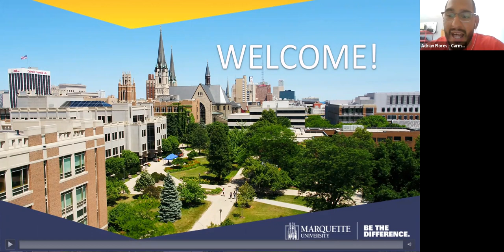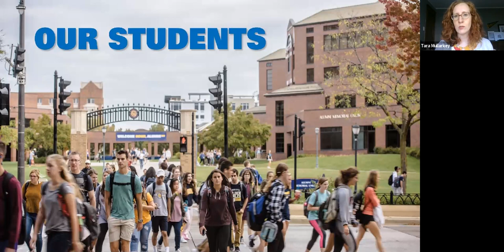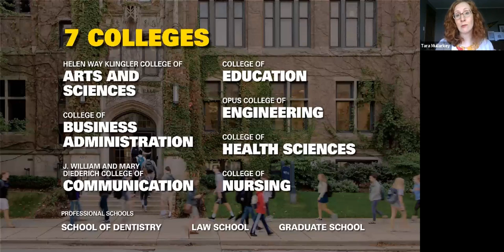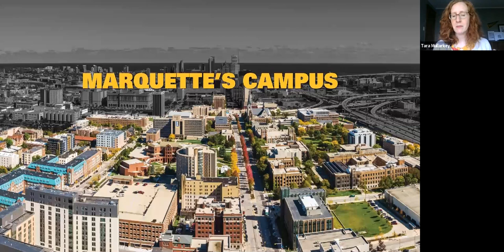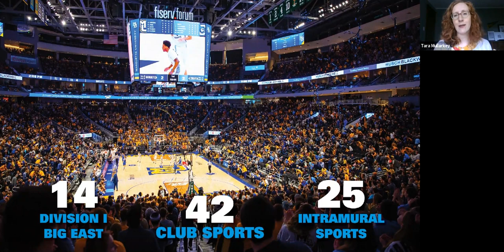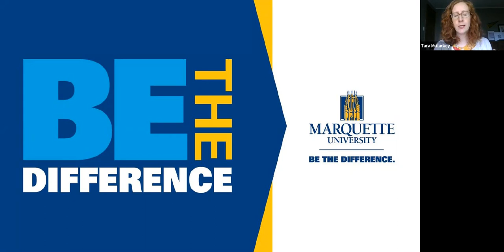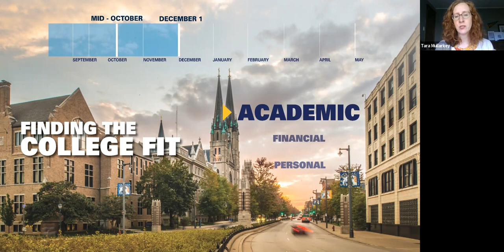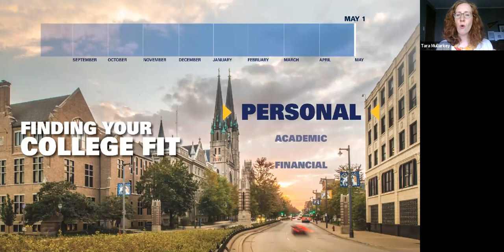Marquette University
Discover what Marquette University has to offer from the comfort of your home. Attend this live session on our academic programs, the application process, applying test-optional, and much more.